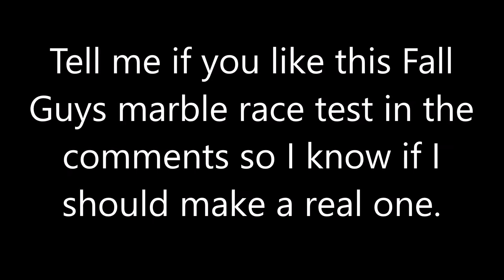FALL GUYS in Algodoo? (test)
Tell me if you want to see more FALL GUYS in the comments section.